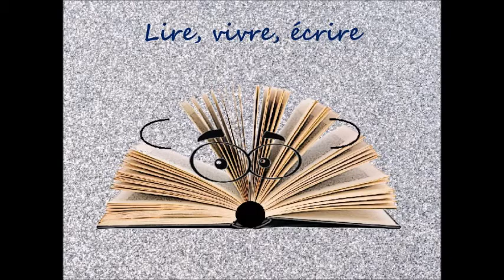"Bonjour Tristesse " de Françoise Sagan